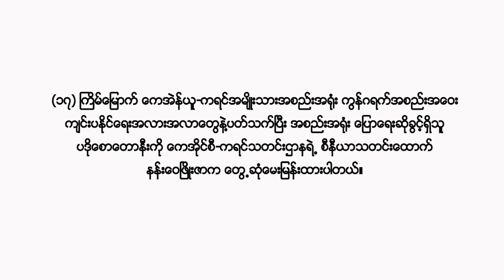KNU Spokesperson, Padoh Saw Taw Nee's Views on the Possibility of Holding a Congress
ကွန်ဂရက်ကျင်းပနိုင်ရေး အလားအလာအပေါ် ပဒိုစောတောနီး ဘာပြောလဲ(၁၇) ကြိမ်မြောက် ကေအဲန်ယူ-ကရင်အမျိုးသားအစည်းအရုံး ကွန်ဂရက်အစည်းအဝေး ကျင်းပနိုင်ရေးအလားအလာတွေနဲ့ပတ်သက်ပြီး အစည်းအရုံး ပြောရေးဆိုခွင့်ရှိသူ ပဒိုစောတောနီးကို ကေအိုင်စီ-ကရင်သတင်းဌာနရဲ့ စီနီယာသတင်းထောက် နန်းဝေဖြိုးဇာက တွေ့ဆုံမေးမြန်းထားပါတယ်။